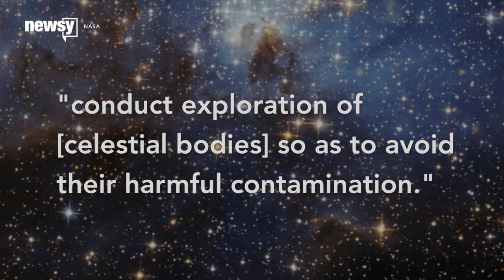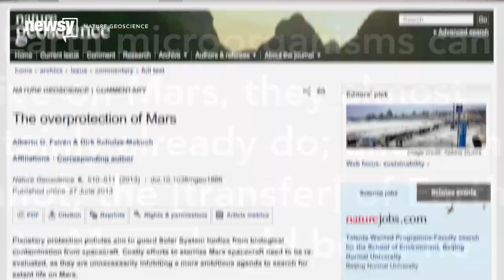Why Doesn't NASA Just Look For Mars Life Where Water Flows? - Newsy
If you've ever wondered why NASA doesn't just look for life in Mars' water, it turns out the agency has a very good reason.

Image via:
NASA